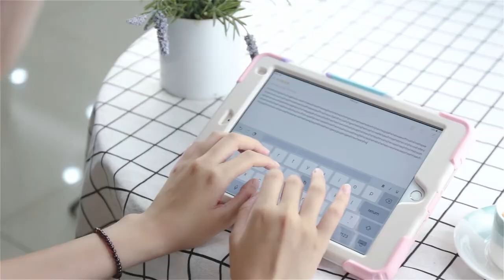SEYMAC iPad 5th/6th Generation Shockproof Case for Little Girls and Boys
➤ [COMPATIBILITY]: Only fits iPad 9.7 inch 5th/6th generation 2017/2018 [A1822, A1823, A1893, A1954], iPad air 2 2014 [A1566, A1567] and iPad pro 9.7 2016 [A1673, A1674, A1675]. Not for other tablet models. Please confirm your model before purchase.
➤ [HAND STRAP & SHOULDER STRAP ]: The adjustable hand strap offers easy grip and comfortable hold; Adjustable shoulder strap offers much more convenience for carrying your iPad when you are on a business trip or doing outdoor activities. It can be also hung on the car headrest for back-seat passengers’ entertainment.
➤ [ROTATING KICKSTAND]: This iPad 6th generation case with pencil holder has a 360 degree rotating stand. And it can be rotatable with watching angle and typing angle. Free your hands, convenient for face-time/ video conference, watching videos.
➤ [FULL BODY PROTECTION]: Composed of built-in screen protector, dual-layer premium hard plastic shells[Top PC Frame & Inner Hard PC] and flexible outer silicone, this iPad 5th generation 9.7 case can provide your iPad with all round protection against accidental shock, drop and scratch.
☎☎ [WARRANTY & SERVICE]: SEYMAC offers 6 month complete satisfaction guarantee for the ipad 9.7 case from the purchase date. We will give you the best service.
Purchase on Amazon